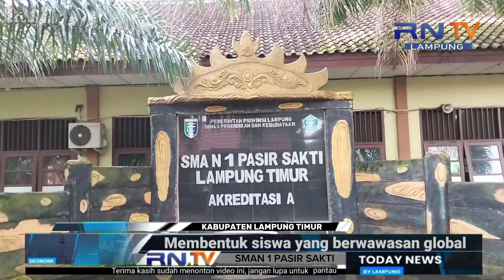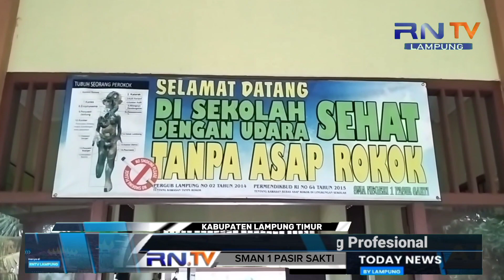SMA N1 Pasir Sakti ‼️Meningkatkan prestasi akademik kualitas proses dan hasil pembelajaran